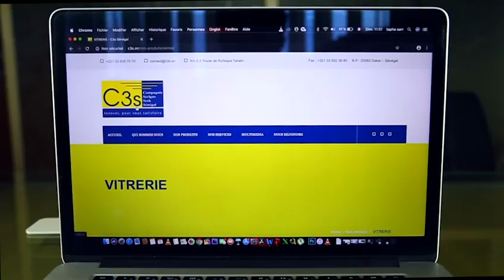Prière du Vendredi 17 juillet 2020 à la Grande Mosquée Massalickoul Djinnane Dakar